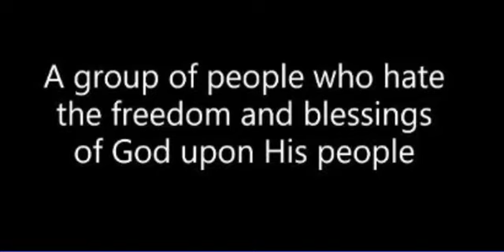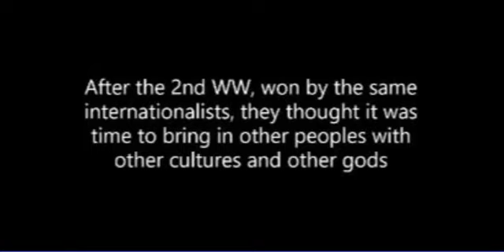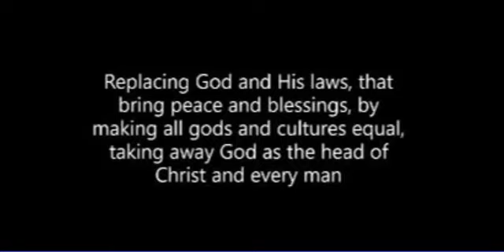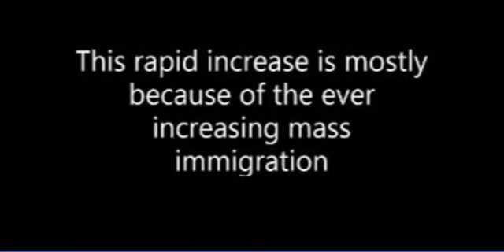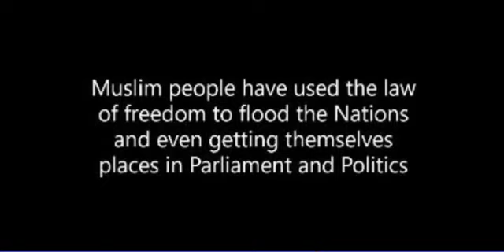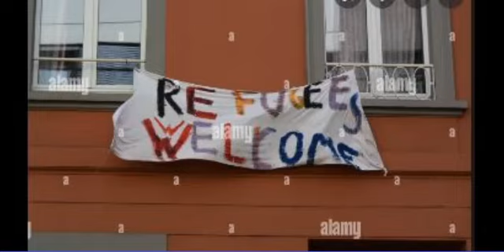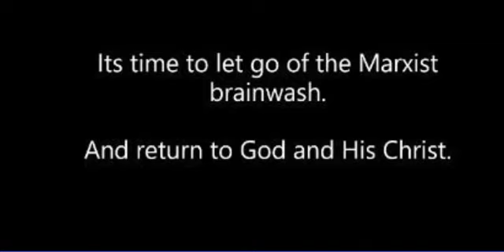This will give you chills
The hard reality